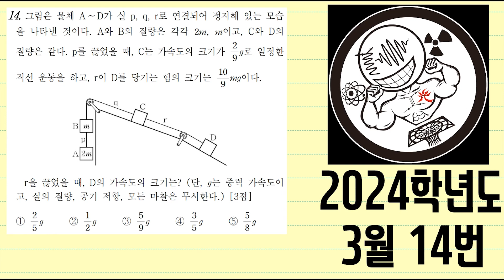2024학년도 3월 학평 물리학 14번(힘과 운동)